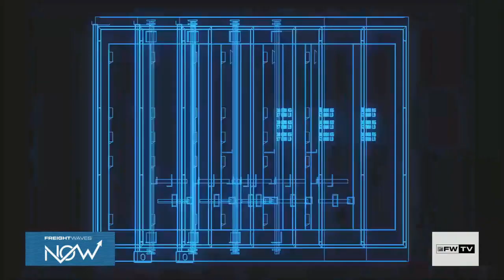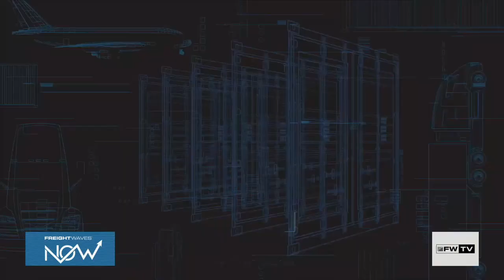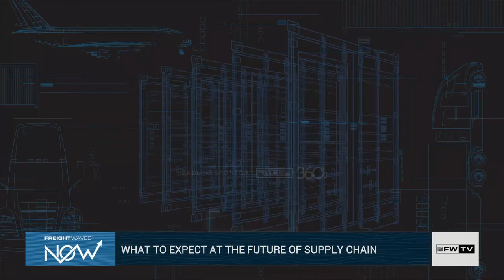Future of Supply Chain